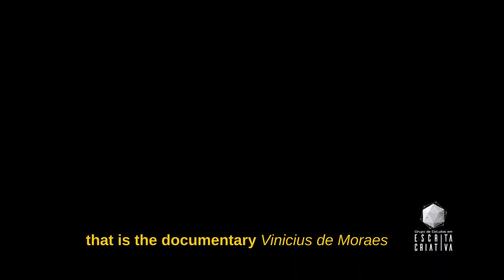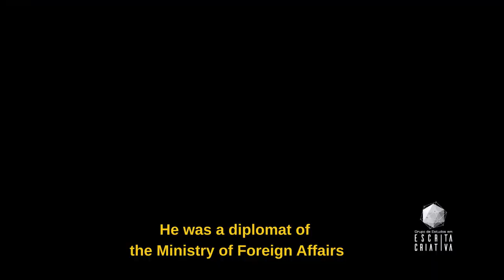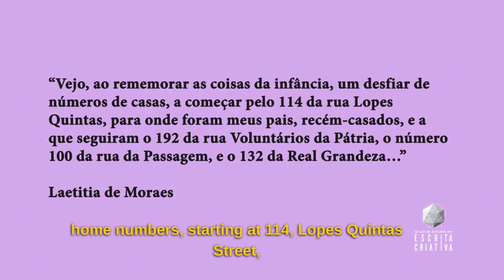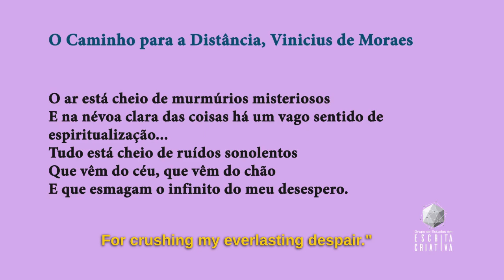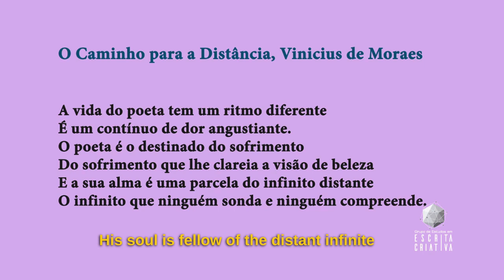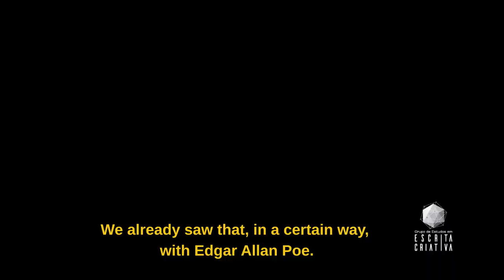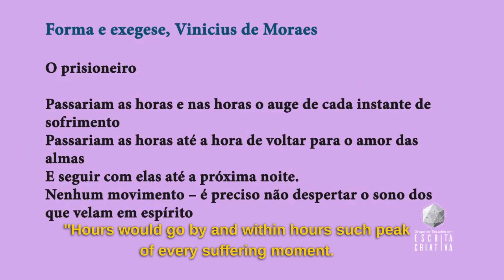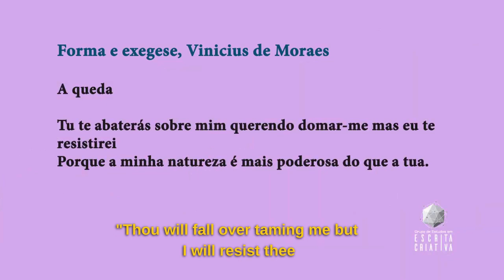The worlds within | lesson 9 | Vinicius de Moraes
Imagine pouring in a melting pot Greek mythology, French poetry, Christianity, Samba and Bossa Nova, the urban slums, and Afro-Brazilian culture. It was the unlikely mixture of these and many other elements, at first sight without any connection, which made up the set of works by one of the most acclaimed Brazilian poets, the immeasurable talented Vinicius de Moraes.

Vinicius went through different forms in his writing work: poetry, prose, theater, and songs. He was responsible for a new era in Brazilian cultural production, and that we will focus on during the lessons now in May of course “The worlds within”. What about diving together in this fascinating universe? Let's go!

👩‍🏫 ABOUT THE LESSONS:

👩‍🎓 The course "The worlds within", given by Professor Patrícia Tenório, master in Theory of Literature at UFPE and PhD in Creative Writing at PUCRS, consists of 12 modules, with two classes each.